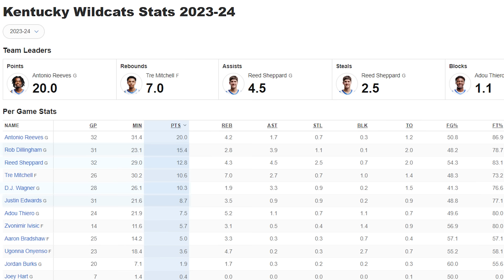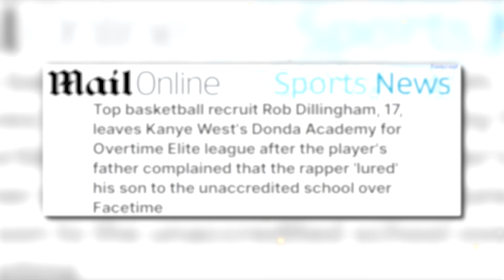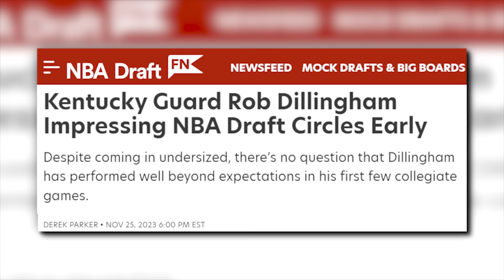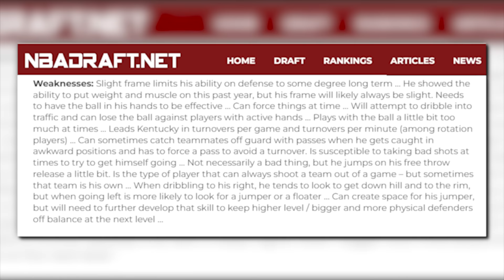How GOOD Is Rob Dillingham Actually?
Rob Dillingham has been a huge catalyst for the Kentucky Wildcats this season, showing off an ELITE ball handling and scoring ability, being compared to NBA stars like Kyrie Irving  and Ja Morant for his speed, scoring prowess, and playmaking ability.

Despite his size, Dillingham's offensive arsenal makes him a formidable presence on the court, capable of attacking the rim with agility and finishing through contact. His pull-up jumper and three-point shooting add depth to his scoring, making him a versatile threat​​​​.

Rob's time at Kentucky also highlighted his ability to create for others, a skill that significantly enhanced his draft stock. His playmaking, coupled with a knack for scoring in various ways, positions him as a potentially high-impact player in the NBA. Despite concerns about his defense and size, his offensive talent and ability to perform under pressure are undeniable​​​​.

As Rob Dillingham prepares for the NBA, his potential to be a franchise-altering talent is clear. His rise at Kentucky has not only solidified his reputation as a top prospect but also hinted at a bright future in the NBA, where his skill set could see him become a valuable asset for any team​​​​.